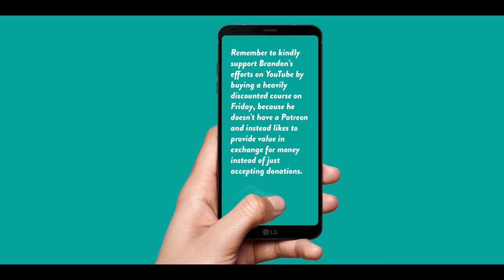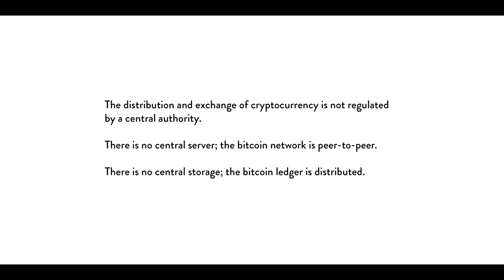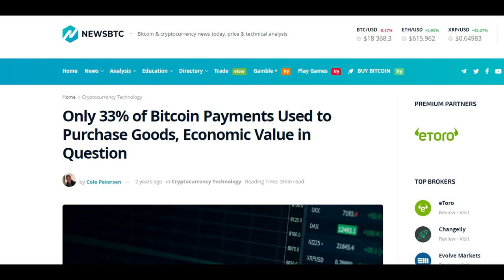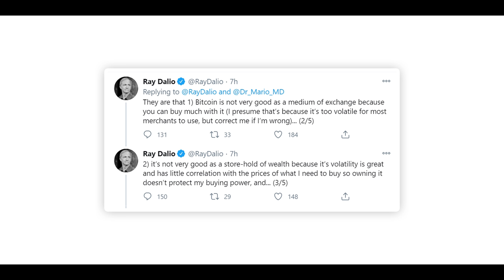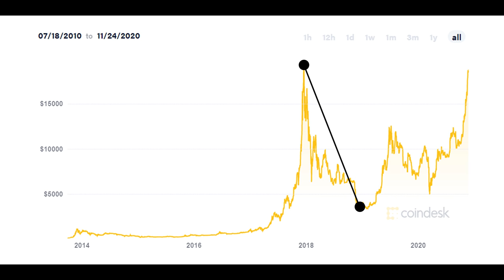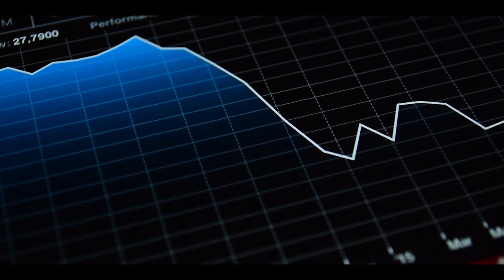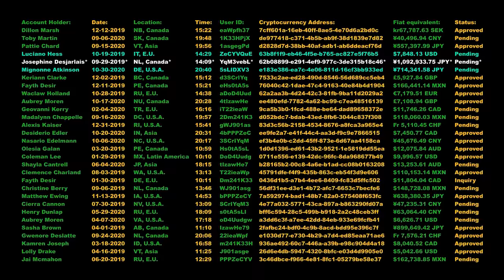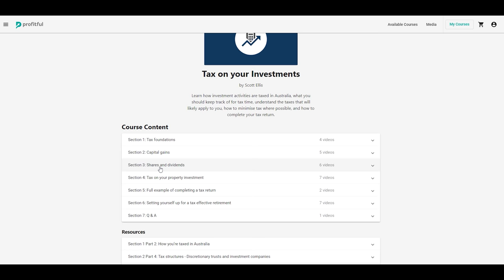Ray Dalio: 3 BIG Problems With Bitcoin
Ray Dalio has recently tweeted 3 key reasons why he doesn't think cryptocurrencies like Bitcoin will replace our traditional currencies anytime soon. So is he onto something?

★ ★  PROFITFUL  ★ ★